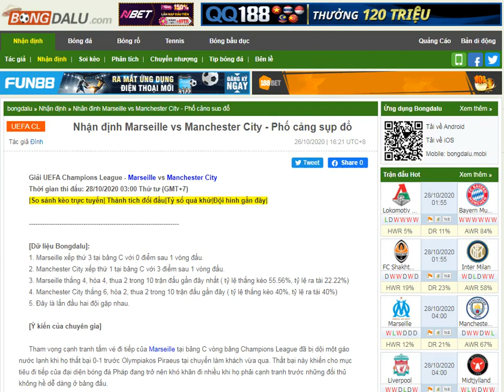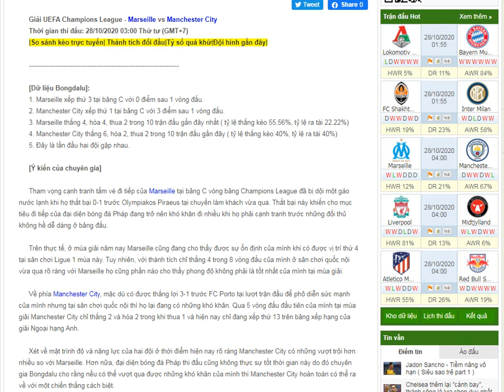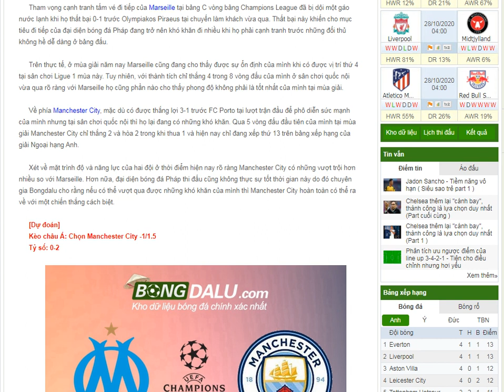Soi kèo nhận định Marseille vs Manchester City - Bongdalu.com- bóng đá